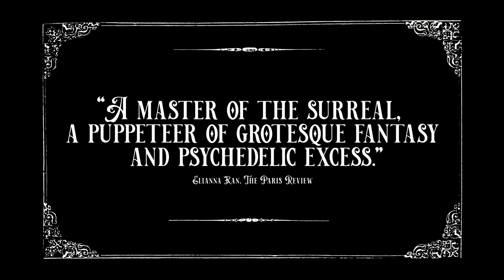Fando y Lis Official UK Restoration Trailer Rio Cinema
Alejandro Jodorowsky is one of world cinema’s most fabled iconoclasts. Often venerated as the ultimate cult film director, the Chilean artist shot to prominence as a 1970s counter-cultural icon thanks to the masterful movies presented on this collection: Fando y Lis, El Topo and The Holy Mountain. These extraordinary films, presented here alongside his stunning new film Psychomagic, bedazzled audiences with their unique aesthetic, contrasting violence and beauty; the sublime and the sacrilegious; the mystical and the macabre...
Tells of young Fando and his paraplegic sweetheart Lis’s journey through a series of surreal scenarios to find the enchanted city of Tar.